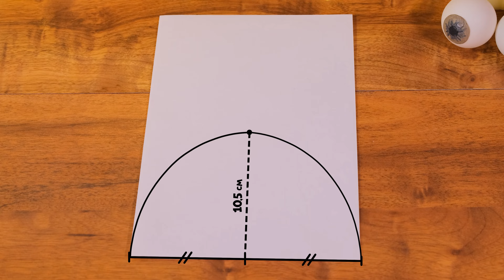DIY: Хэллоуинский домик для грызунов своими руками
✉ Telegram Евгена: @krylov_project